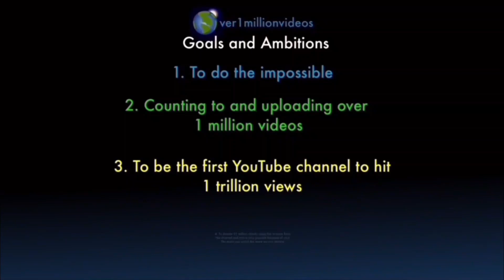Counting to ONE MILLION!!, This is Number 104,248